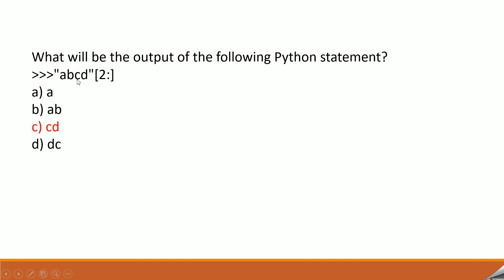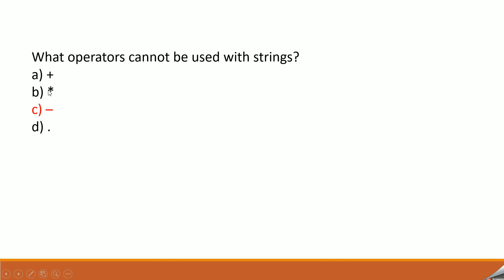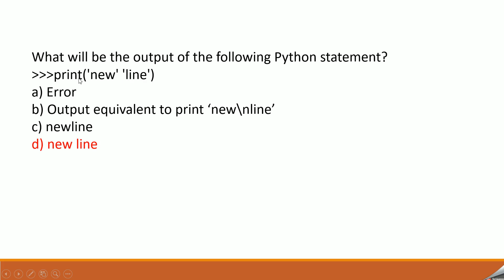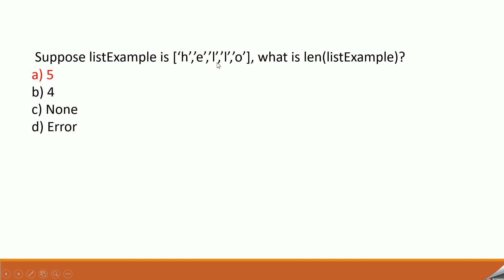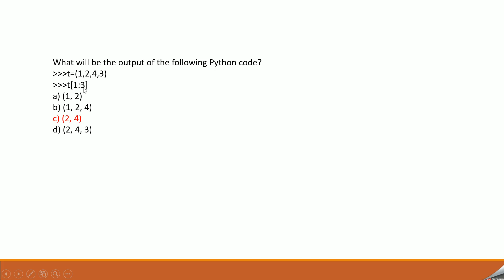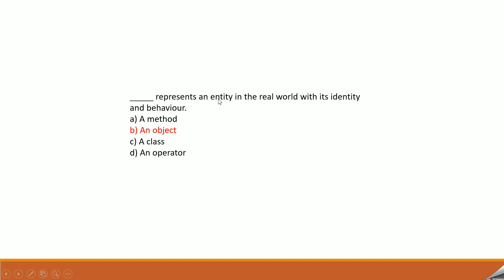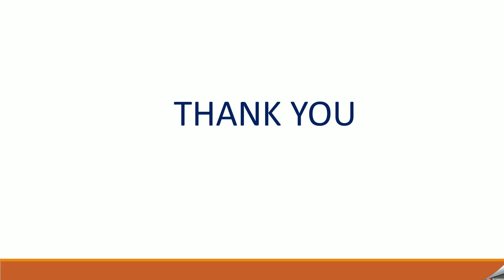Python MCQ-PART-II | Last minutes MCQ | Most Important Conceptual Questions for ALL CS/IT Exams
This will help improve your logic.
About This Video:
This Video Helps you to Learn MCQ and prepare quickly before Exam. Last minutes preparation
My Email-id: